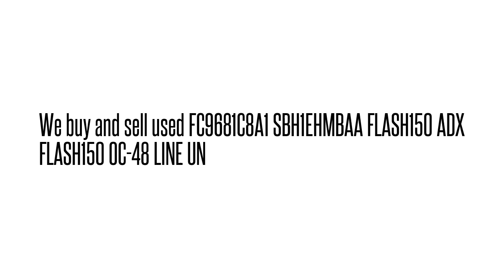FC9681C8A1 SBH1EHMBAA FLASH150 ADX FLASH150 OC-48 LINE U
FC9681C8A1 SBH1EHMBAA  FLASH150 ADX FLASH150 OC-48 LINE U We buy/sell used Fujtisu networking Equipment. Cash for your used Equipment.